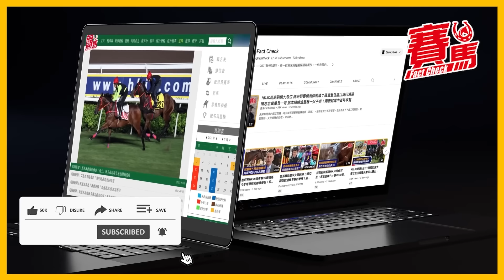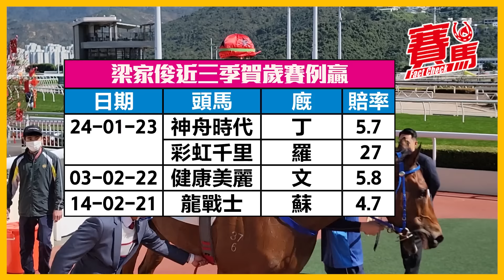年初三HKJC賀歲賽梁家俊爭四連勝 遨遊武士試閘由頭帶到尾 ！鐵金剛綵衣多猛人 潘頓幫試閘搏開糊！大潘田草夾威力奔騰令人期待 閃耀將神落五班有料到！CC中文字幕#賽馬FactCheck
踏入龍年 ，屬龍嘅梁家俊肯定特別醒神，睇番佢近三季賀歲賽贏晒 ，總共執咗4Win，大年初三賀歲賽梁家俊有唔少實力馬， 龍年打響頭炮呼聲好高